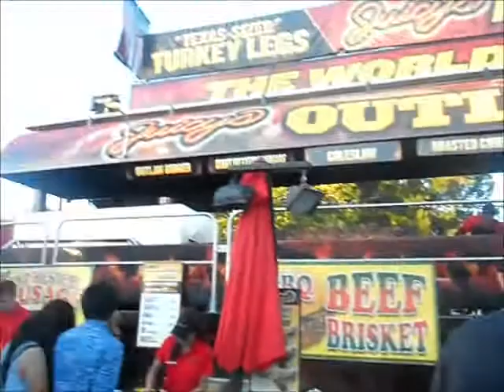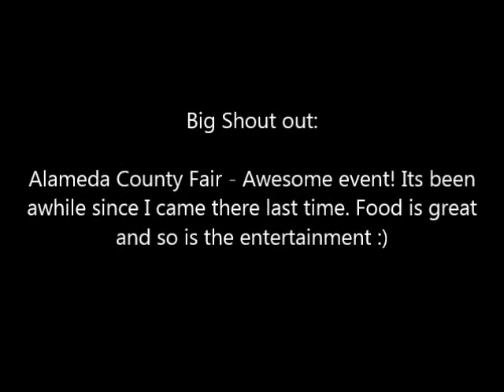My 8th Vlog - Alameda County Fair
I know its been awhile since I last post up a vlog. If you guys wanna be part of my vlog, let me know and you will be instantly in my video blog and you can throw some shout outs as well!